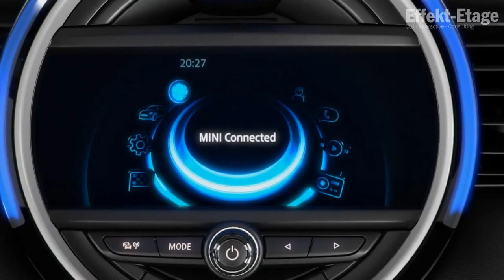MINI Case Movie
The best way to predict the future is to invent it. For our partner MINI we put on everything to exceed expectations and challenges in the CGI area through innovative product communication.